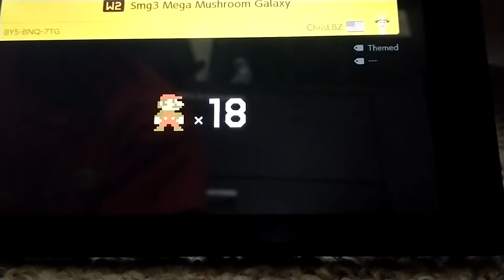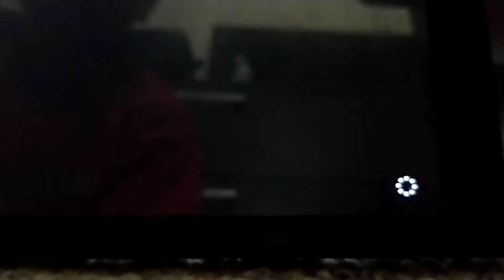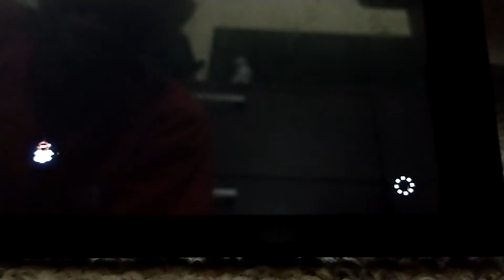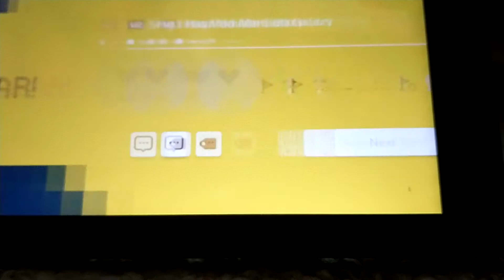Super Mario Galaxy 3 Part 2 100% walkthrough